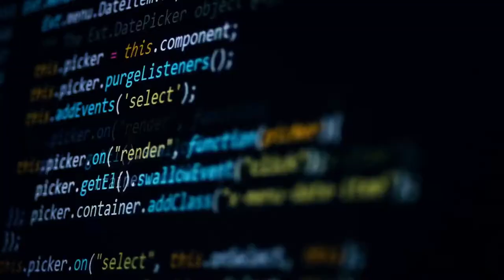CIO Summit Trailer - Digital-First Security